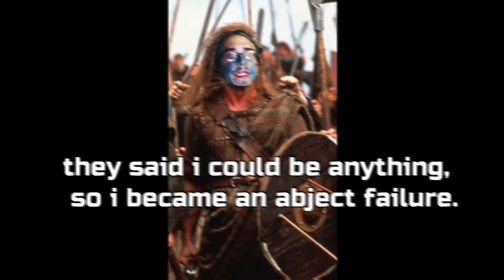Huffington Painterson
Igor beat this old bum not once but twice in the span of 6 days can we can an amen and an F U to bummington sleeperson

XtiC (@postmalonely)